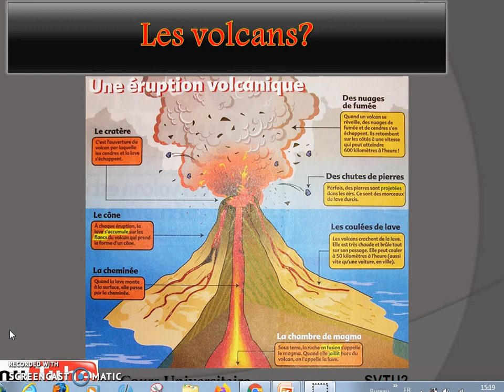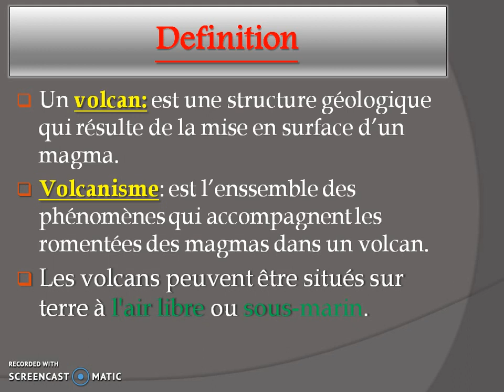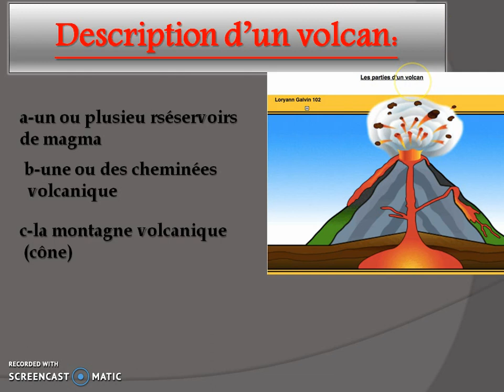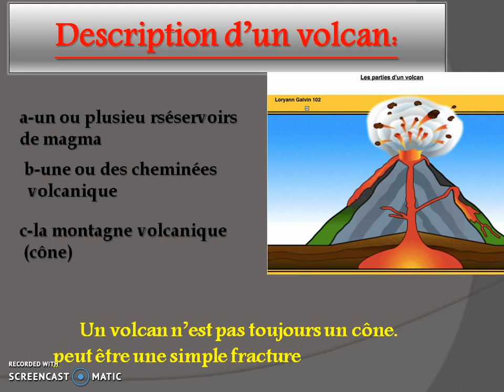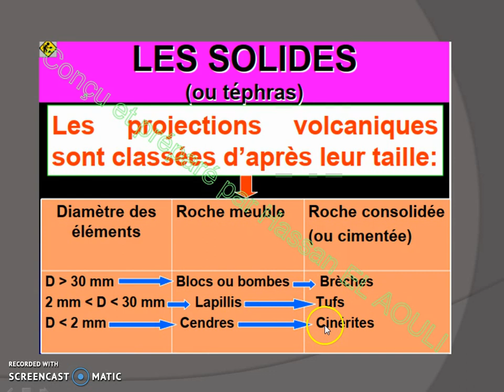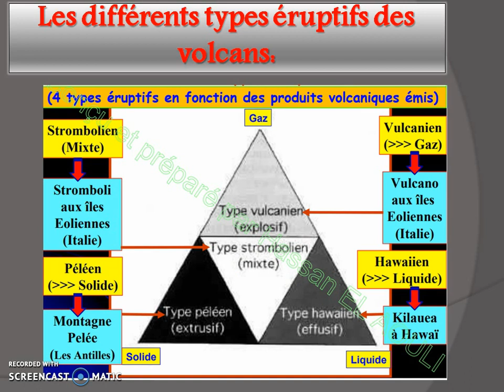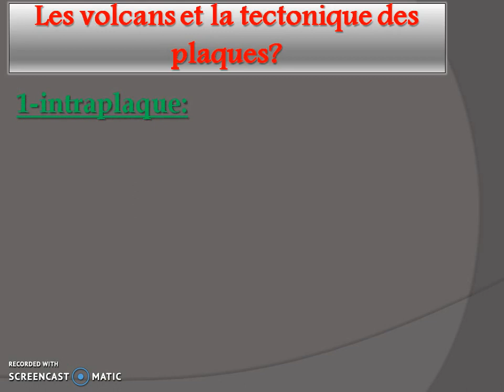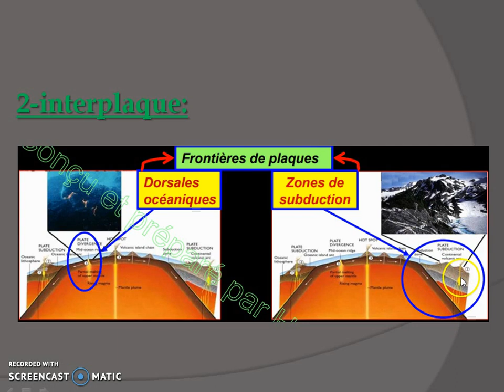geodynamique interne -Resumé- les volcans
la geodynamique interne S2 les Volcans
n'hésitez pas à nous soumettre vos commentaires et à nous poser vos questions.